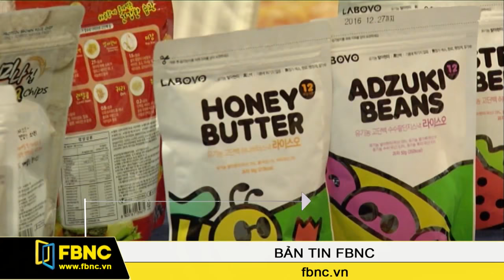FBNC - 03/03/2016: Bản tin FBNC (Phần 4)